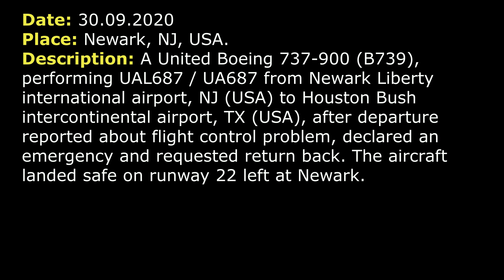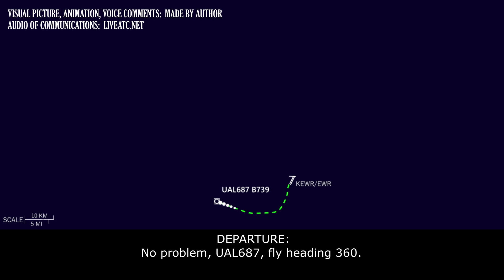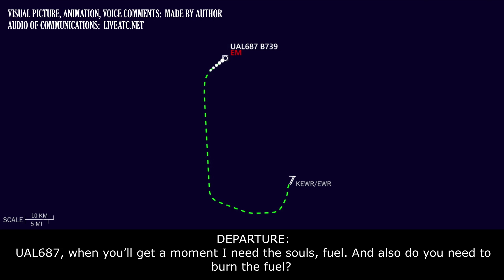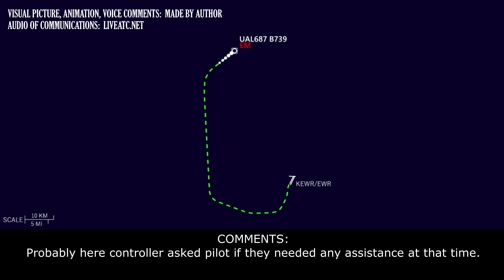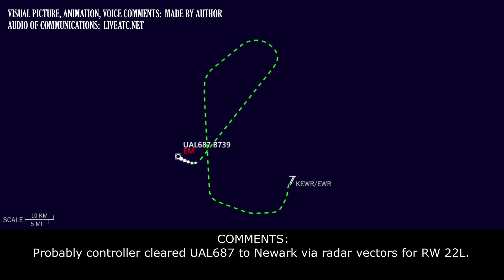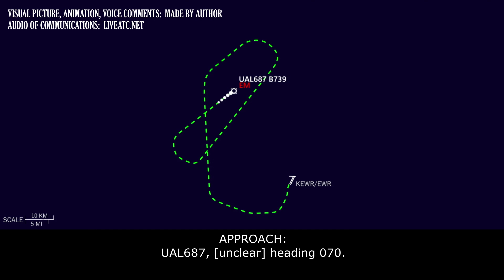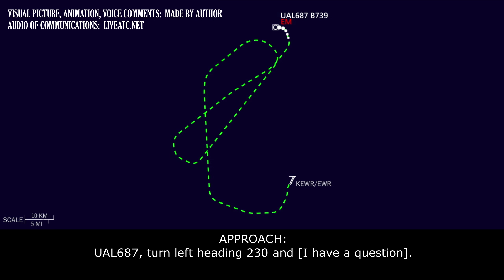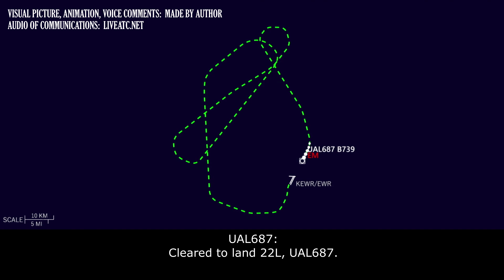FLIGHT CONTROL PROBLEM after departure, EMERGENCY | United B739 | Newark airport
THIS VIDEO IS A RECONSTRUCTION OF THE FOLLOWING SITUATION IN FLIGHT:

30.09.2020. A United Boeing 737-900 (B739), performing UAL687 / UA687 from Newark Liberty international airport, NJ (USA) to Houston Bush intercontinental airport, TX (USA), after departure reported about flight control problem, declared an emergency and requested return back. The aircraft landed safe on runway 22 left at Newark.

TOWER: UAL687, wind 260 at 9 gusts 18, RW 22R at W cleared for take-off.
COMMENTS: We can’t hear UAL687.
TOWER: UAL687, contact Departure on 128.55.
UAL687: Going to Departure, UAL687, good day.
UAL687: Good afternoon Departure, UAL687, with you out of 2000 for 2500.
DEPARTURE: [unclear]. (probably gave instructions to turn right 280 and climb to 11000)
UAL687: Right to 280, up to 11000, UAL687.
COMMENTS: Here controller instructed UAL687 to contact adjacent ATC unit (Departure).
UAL687: 120.85, UAL687, will see you.
UAL687: Good afternoon, Departure, UAL687, with you out of 5000 for 11000.
DEPARTURE: UAL687, proceed direct to [WAYPOINT], climb and maintain 17000.
UAL687: UAL687, we might have a flight control problem here, we’d like to level-off here at 11000. And if you could give us a heading about 300 or so for a little bit.
DEPARTURE: Ok, UAL687, that’s approved, right 300, maintain 11000. What is the problem?
UAL687: We might have a flight control problem, we’ll let you know here, just a second.
DEPARTURE: …
UAL687: Departure, UAL687, we’d like a heading about 360 if you can work it out for us.
DEPARTURE: No problem, UAL687, fly heading 360.
UAL687: 360 heading, UAL687.
DEPARTURE: UAL687, are you ready to take a turn or do you need [another heading]?
UAL687: UAL687, we need to head back to the airport. If you could head us to a heading about 060 for a little bit.
DEPARTURE: UAL687, turn right heading 060 and is this an emergency?
UAL687: Yes, we’re gonna go ahead and declare an emergency.
DEPARTURE: Roger.
DEPARTURE: UAL687, [do you need] further descend?
UAL687:  UAL687, affirmative.
DEPARTURE: UAL687, descend and maintain 6000.
UAL687: From 11000 to 6000, UAL687.
DEPARTURE: UAL687, when you’ll get a moment I need the souls, fuel. And also do you need to burn the fuel?
UAL687: We have to burn some fuel here. We got about 270 minutes, 27000 on board. We’re probably gonna have to burn about, at least… about 45 minutes or so.
UAL687: And 174 souls on board.
COMMENTS: Probably here controller asked pilot if they needed any assistance at that time.
DEPARTURE: No, just. Can you advise the company, we’re in emergency situation here?
UAL687: Ok, we advise them, no problem, can you take a right turn there?
DEPARTURE: Yes, we can take a right turn, for UAL687.
DEPARTURE: UAL687, heading 180 [unclear, asking about their problem].
UAL687: Yes, we got a flight control issue, we’re turning right to 180 degrees, UAL687.
DEPARTURE: …

HOW I DO VIDEOS:
1) I monitor media, airspace, looking for any non-standard, emergency and interesting situation.
2) I find communications of ATC unit for the period of time I need.
3) I take only phrases between air traffic controller and selected flight.
4) I find a flight path of selected aircraft.
5) I make an animation (early couple of videos don’t have animation) of flight path and aircraft, where the aircraft goes on his route.
6) When I edit video I put phrases of communications to specific points in video (in tandem with animation).
7) Together with my comments (voice and text) I edit and make a reconstruction of emergency, non-standard and interesting situation in flight.